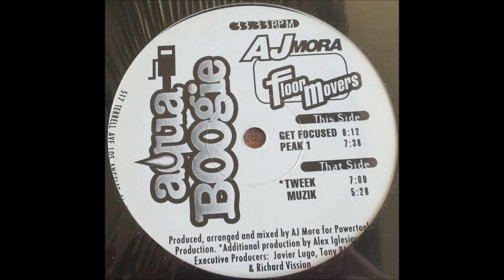Aj Mora - Muzik (1996)